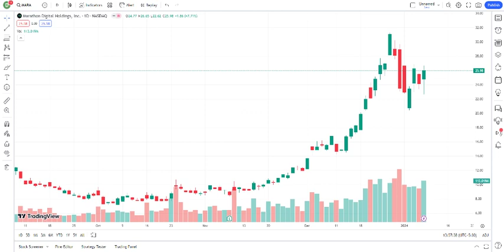MARA Stock Marathon Digital Holdings Inc Stock Breaking News Today MARA Stock Price Prediction